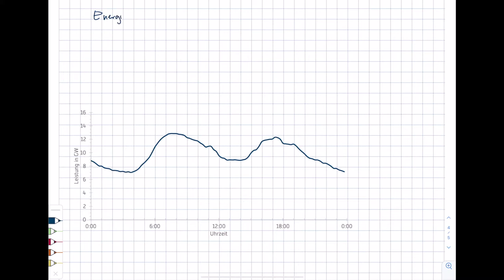Energietechnik. 2 Einführung. 2.6 Definition Energie Leistung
Im Kurs "Energietechnik" im Bachelorstudiengang "Erneuerbare Energien" am Umwelt-Campus Birkenfeld werden Inhalte zur (fossilen und regenerativen) Energieerzeugung, zum Energieverbrauch sowie zur Energieverteilung vorgestellt. Im zweiten Teil werden die Grundlagen der Energietechnik erläutert. In diesem Video erfolgt eine Wiederholung der Definition von Energie und Leistung sowie der mittleren Leistung.